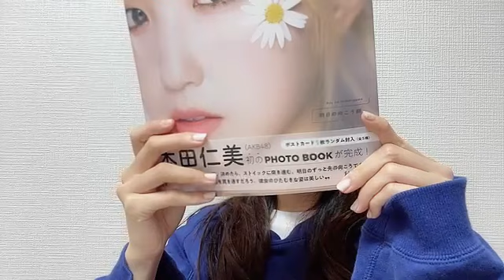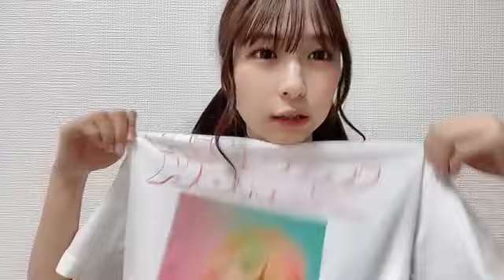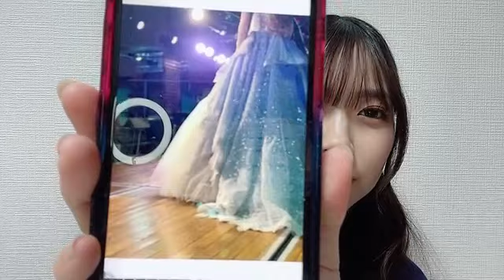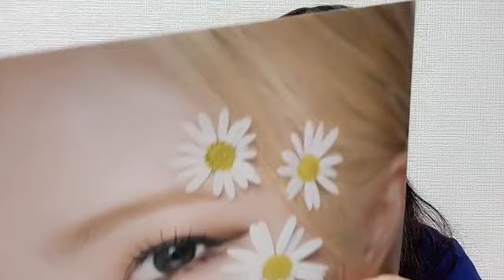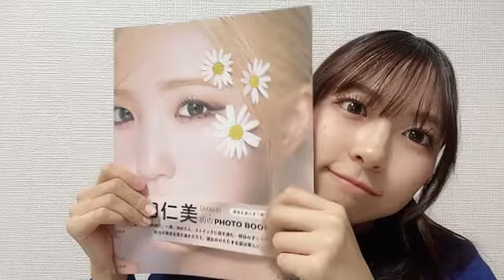SHOWROOM 橋本 陽菜AKB48 2024年01月28日21時42分56秒